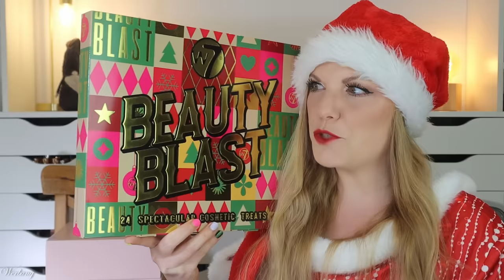GÜNSTIG 💄 W7 Makeup Adventskalender 2024 Unboxing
hier siehst du den Inhalt von dem W7 makeup beauty Adventskalender 2024.
Für 29,95 € erhalten wir fast ein Full Face. Wenn wir uns von der Optik und dem Qualitätsvermutungseffekt nicht täuschen lassen, ist das ein wirklich guter (wenn auch komisch verteilter) Adventskalender.

Hier kann man ihn finden

00:00 Ho Ho Ho ihr Lieben!
Der Adventskalender kostet 23,62 €
01:26 Box 1
01:50 Box 2
02:12 Box 3
03:15 Box 4
03:31 Box 5
03:58 Box 6
04:38 Box 7
05:22 Box 8
06:26 Box 9
06:52 Box 10
07:14 Box 11
07:30 Box 12
08:09 Box 13
08:34 Box 14
09:15 Box 15
09:34 Box 16
10:01 Box 17
10:21 Box 18
10:47 Box 19
11:22 Box 20
11:54 Box 21
12:19 Box 22
12:58 Box 23
13:16 Box 24
14:08 Mein Fazit

Liebe Grüße
Claudi